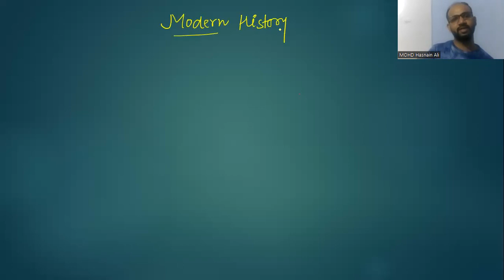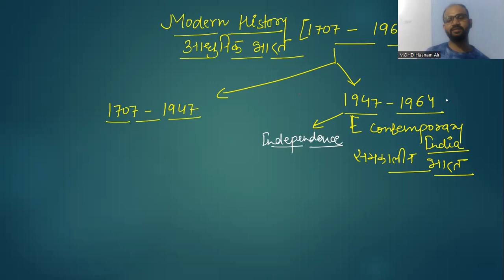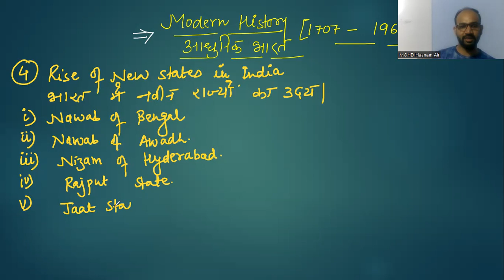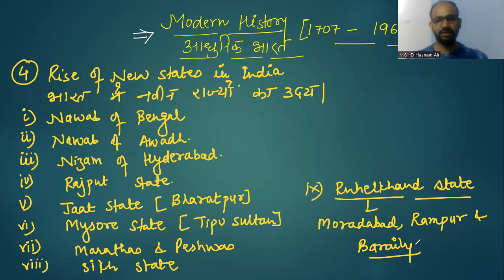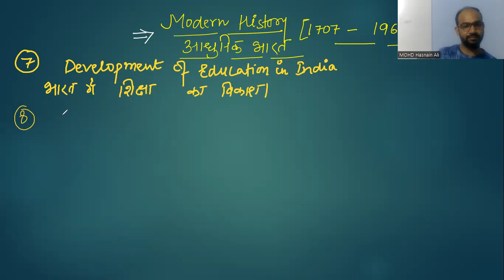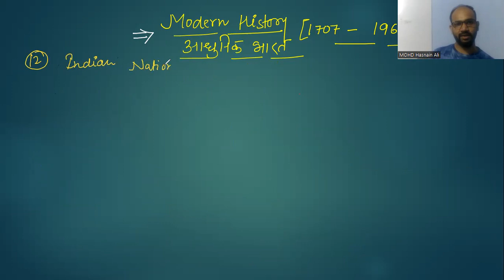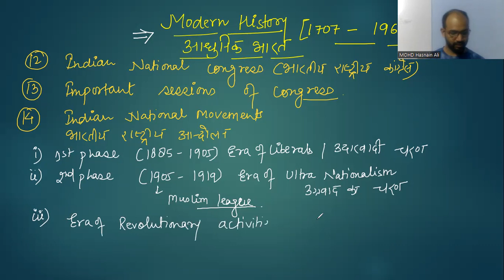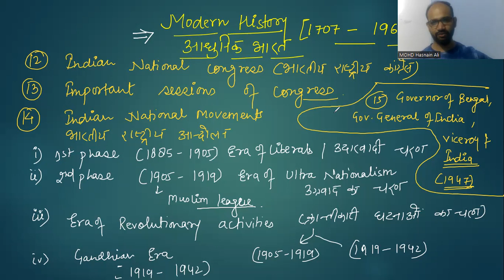modern history syllabus for every competetive exams.|| आधुनिक इतिहास पाठ्यक्रम.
modern history syllabus
आधुनिक इतिहास पाठ्यक्रम